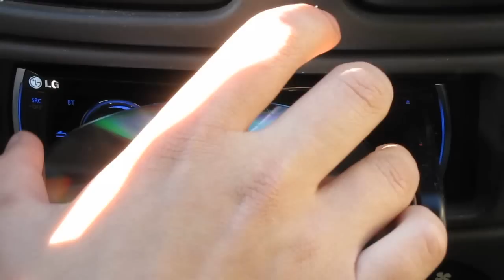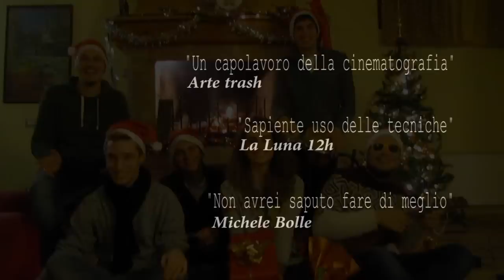Last Christmas - Dots (Merry Xmas Cover)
Dots are an Italian Band from Venice and this is their first official video! This is a cover of "Last Christmas" by W.H.A.M., hope you enjoy it!
A special thanks to the Velvet Recording Studio for supervised the recording and mixing!
Merry Christmas!

I Dots sono una band di Venezia e questo è il loro primo video ufficiale, una cover del brano "Last Christmas" degli W.H.A.M., speriamo vi piaccia! Un ringraziamento speciale al Velvet Recording Studio per aver curato la registrazione e il mixaggio!

Buon Natale!

Dots